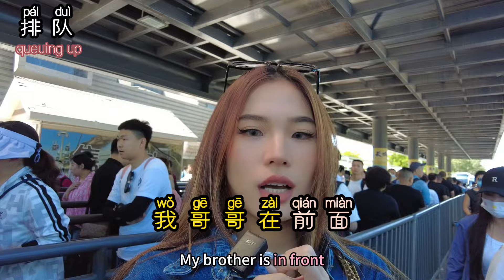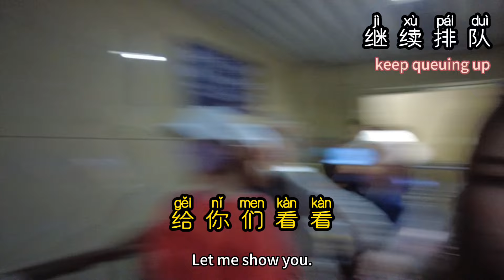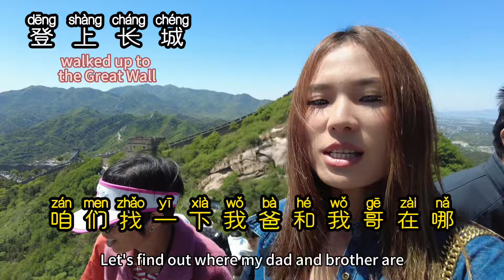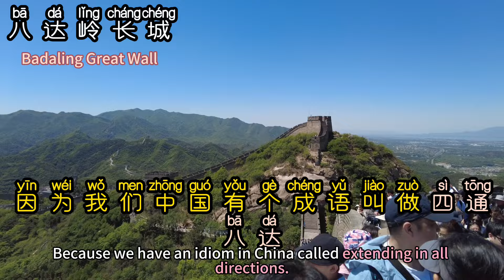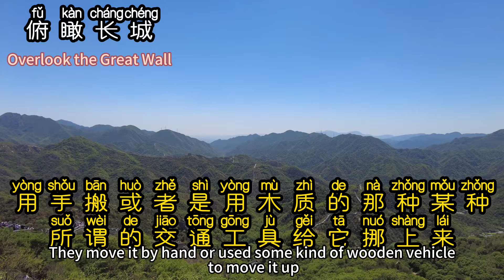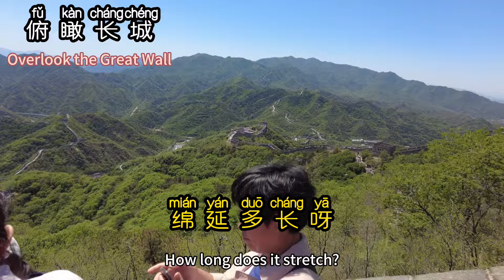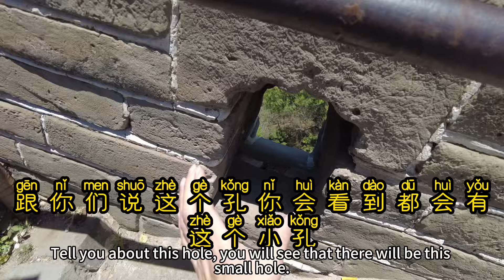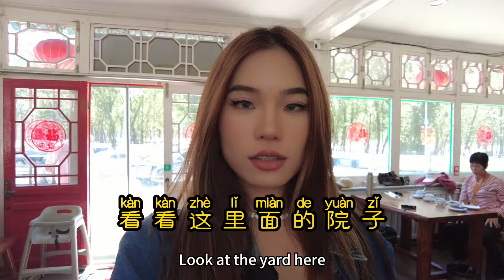LEARN CHINESE| Chinese Vlog | TRAVEL to the GREAT WALL | IMPROVE MANDARIN LISTENING SKILL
In this video, we visit one of the greatest wonders in the world- the Great wall. From here, you will get to know more history of the Great Wall.In the video, I tell you guys the reasons for building the Great Wall, the combination of the Great Wall, the historic events happening on the Great Wall and even the material of it. In the video, there are some conversations with local people with the pinyin subtitles. Hope this videos is helpful for you!